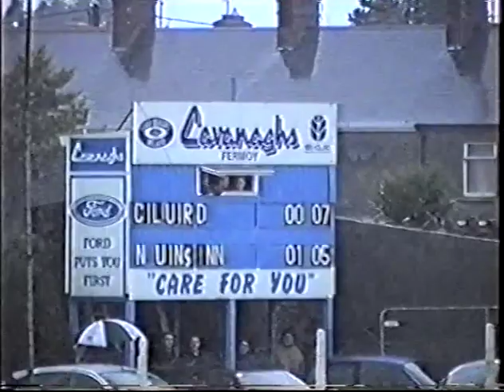U16 BHC County Final 2002 | Kilworth vs St Vincents | Part 2